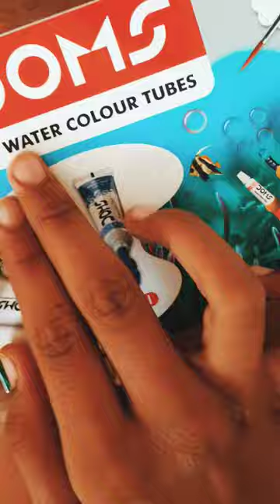unboxing Dom's water colour tubes